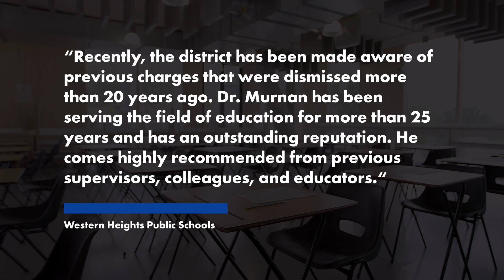Oklahoma elementary school faces calls to fire drag queen principal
An Oklahoma elementary school is facing calls to fire its drag queen principal who once faced child porn raps, according to a report.

Shane Murnan — who performs as “Shantel Mandalay” when in high heels and makeup — was tapped as John Glenn Elementary School’s top administrator in Oklahoma City in June, according to Fox News.

The outlet reported that Murnan was charged with possession of child pornography more than 20 years ago — but the case was dismissed because it couldn’t be proven that the images depicted minors.

According to The Oklahoman, Murnan was working as a fifth-grade teacher at the time and resigned from his position before later re-entering the profession.